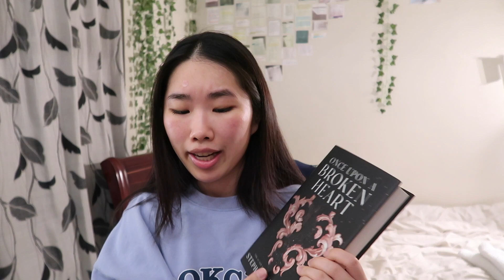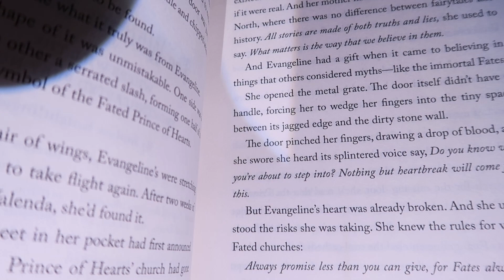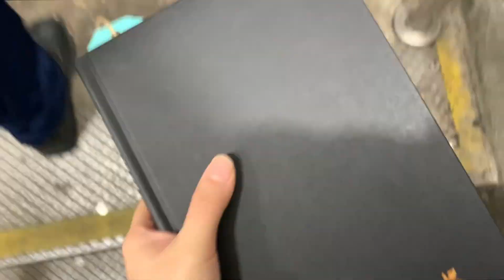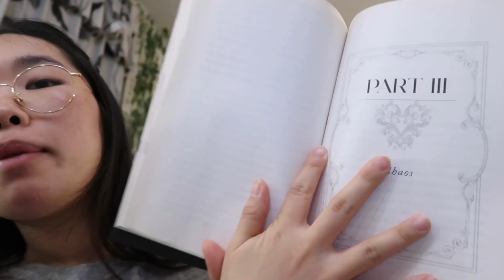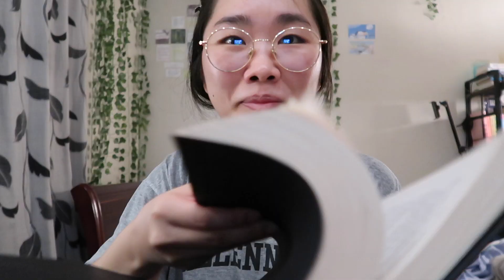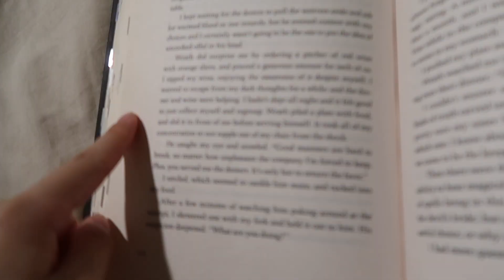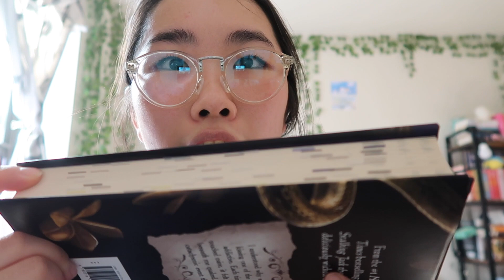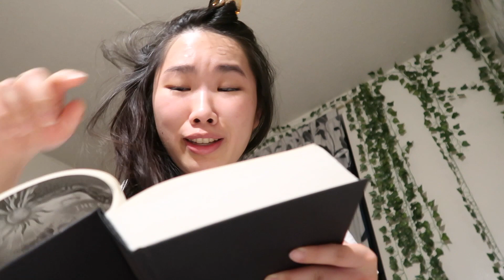reading fantasy books for a week 🐉⚔️🏰✨ *spoilers*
video is almost an hour long!!! that's what happens when you enter three worlds in one week.

🕕TIMESTAMP:
intro- 00:00 - 04:54
once upon a broken heart- 04:55 - 23:29
kingdom of the wicked- 23:30 - 33:30
fourth wing- 33:31 - 52:48
outro- 52:49 - 54:04

💌If you want to send me books 💌